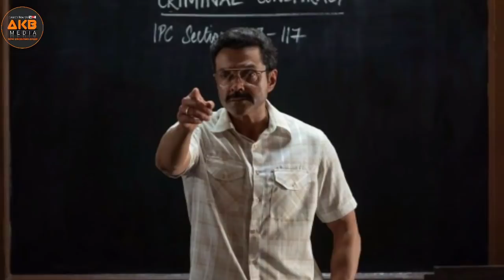Class Of 83 Movie, Bobby Deol, Class Of 83 Full Movie, Hit Or Flop, Bobby Deol New Movie, Netflix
Class Of 83 Full Movie Review, Bobby Deol, Shahrukh Khan, Class Of 83 Review, Bobby Deol Class Of 83, Class Of 83 Full Movie,

class of 83 review,
class of 83 trailer review,
class of 83 movie review,
class of 83 public review,
class of 83 Movie review Hindi,
class of 83 Movie public review,
class of 83 movie
class of 83 movie trailer,
class of 83 movie bobby deol,
class of 83 movie release date,
class of 83 movie teaser,
class of 83 movie trailer review,
class of 83 movie trailer reaction,
class of 83 movie song,
class of 83 movie full hd,
bobby deol new movie trailer,
bobby deol movies,
bobby deol ki movie,
bobby deol ki film,
bobby deol,
bobby deol songs,
bobby deol web series,
bobby deol and riteish deshmukh movie,
bobby deol ka film,
bobby deol ki picture,
bobby deol class of 83,
bobby deol class of 83 release date,
bobby deol interview class of 83,

Class of 83 Netflix Movie Review In Hindi. Class of 83 Movie Public Review in hindi. Class of 83 Movie Story Explained In Hindi. Class of 83 Full Movie Details & Discussion In Hindi.

In this Video I will be sharing my Honest Review of Movie Class of '83 on Netflix, The Perfect Tribute from Bobby Deol to Real Heroes or Over the top representation of Real Facts? Find all your answers in this Video.

Class of ’83 | Official Trailer | Bobby Deol | Netflix India

What if it was never about what you’re fighting for, but what you’re fighting against?

Based on true events, Class of '83 is the gritty story of a policeman failed by the system. Will Vijay Singh (Bobby Deol) be able to fulfil his purpose or will the fire he ignites burn his own house down?

Find out in Class of ’83, streaming on 21st August, only on Netflix.

Check out the trailer of our first Netflix film, ClassOf83.  Streaming Now on Netflix

Introducing Hitesh Bhojraj, Bhupendra Jadawat, Sameer Paranjape, Ninad Mahajani and Prithvik Pratap as five maverick young cadets, with Bobby Deol as Dean Vijay Singh, leading the pack!

Directed by Atul Sabharwal and produced by Gauri Khan & Gaurav Verma.